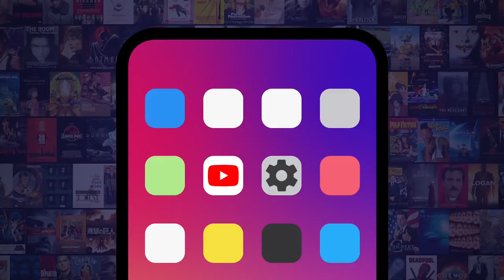Top 10 Most Legendary Sea Monsters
Swimming? No thanks. For this list, we’ll be looking only at sea creatures from ancient myths and folklore, excluding fictional monsters from modern works like Moby Dick and Cthulhu, as well as fresh water creatures like the Loch Ness Monster. Our countdown includes the Kraken, The Aspidochelone, The Leviathan, and more! Do you believe any of these creatures really exist?